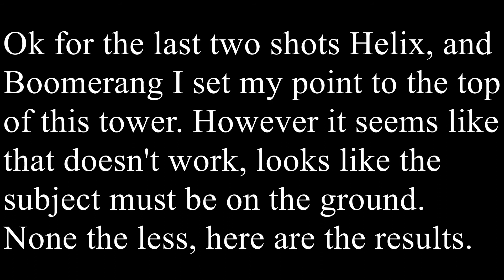Mavic Air Quick Shot Test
Just testing out the quick shot flight modes of the dji mavic air. There are 6 of them all together. Meteor, rocket, Circle, helix, boomerang, and dronie.

These are all shot on the default video setting. 2.7k @ 60fps. Exported to 1080p @ 30fps. Auto wb and exposure. I was mostly just testing out the flight modes. I will be getting into the camera settings later.